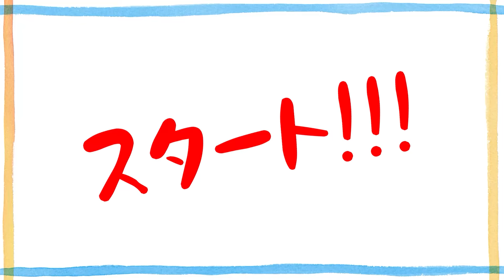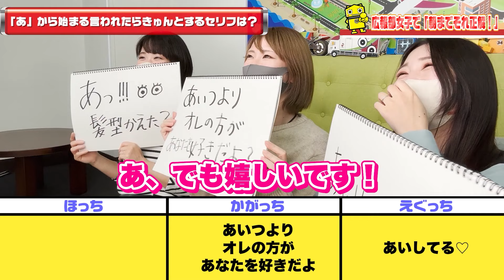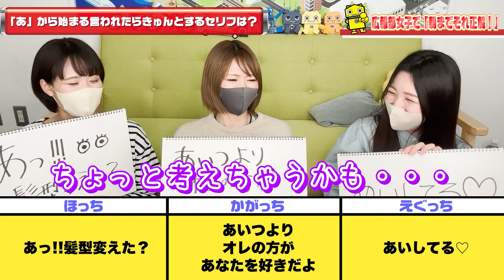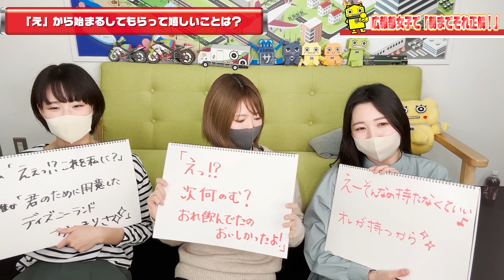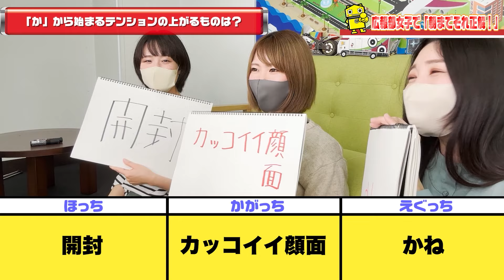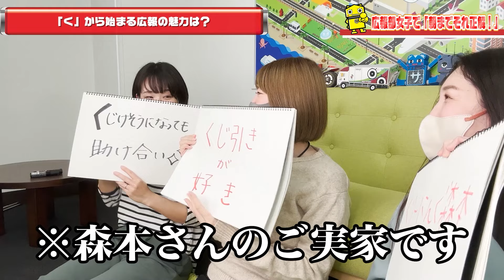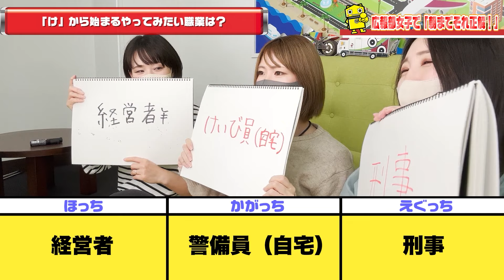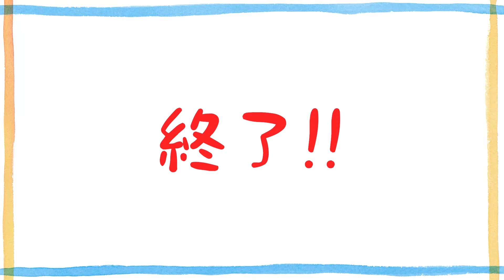【広報業務の好きなところは？】広報部女子3人で朝までそれ正解したら広報部は魅力がたくさんあることを再認識しました。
※三陽工業広報「さよらーズ」かがっちとえぐっちが風邪で声がガサガサのため一部音声が聞き取りづらい場合がございます。何卒ご容赦ください。

今回の企画は「さよらーズで『朝までそれ正解』」！
珍解答続出？！
時折垣間見える企業愛にも注目です♪

是非最後まで見てさよらーズを応援してください！

三陽工業TikTok、毎日更新中！
三陽工業株式会社【公式】おじさんTikTok

三陽工業株式会社【公式】ものづくりTikTok
▼三陽工業コンテンツはコチラから飛んでね

三陽工業広報ブログ（現役で稼働中のブログです）
☆かがっちが撮ったレースの写真を載せているよ♪